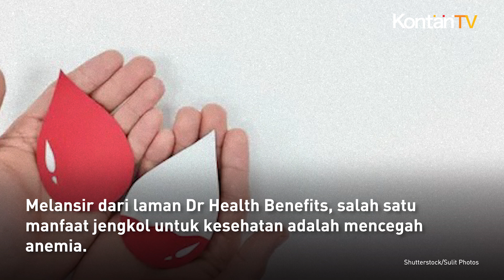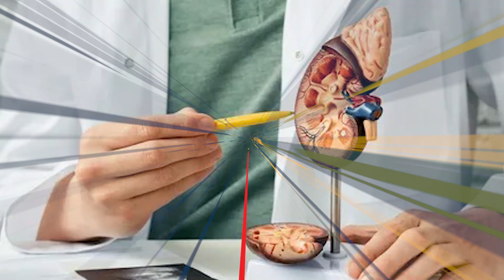Banyak Yang Tak Tahu, Ini Manfaat Makan Jengkol untuk Kesehatan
Apakah Anda suka makan jengkol?

Ternyata, biji jengkol yang bisa digoreng, disemur ataupun diolah dengan masakan lain ini memiliki banyak khasiat untuk kesehatan.

Hal ini karena jengkol mengandung banyak nutrisi seperti protein, serat, kalsium, fosfor, natrium, vitamin C, vitamin A dan lain-lain.

Melansir dari laman Dr Health Benefits, salah satu manfaat jengkol untuk kesehatan adalah mencegah anemia.

Hal itu karena jengkol mengandung zat besi yang berperan aktif mencegah dan mengatasi kelurangan produksi sel darah merah..